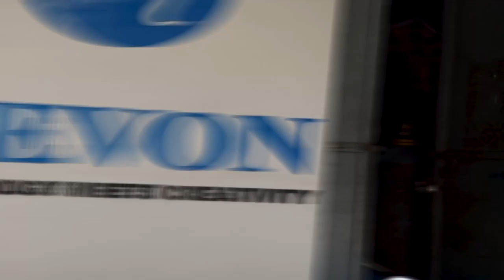Making of DIY Dual Side Shaper Machine | Mechanical Project Idea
In this project, a dual side shaper machine is designed with the help of quick return mechanism, the rotary motion of the motor is converted into linear motion of the tool which shapes the material mounted on the vice from both the side. The quick return mechanism converts rotary motion into reciprocating motion, but unlike the crank and slider, the forward reciprocating motion is at slower rate than the return stroke.